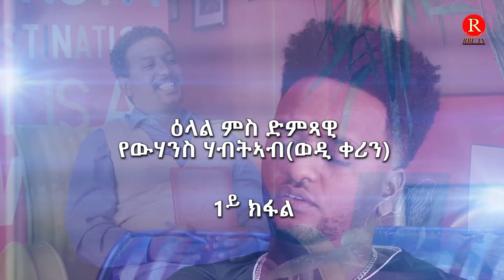Best Interview Wedi Kerin - HRIYTI TV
HRIYTI TV is the best TV streaming service that lets you watch movie, comedy, interview, sports show, winners show, show with writers, novel, memoir at a special moment and more.